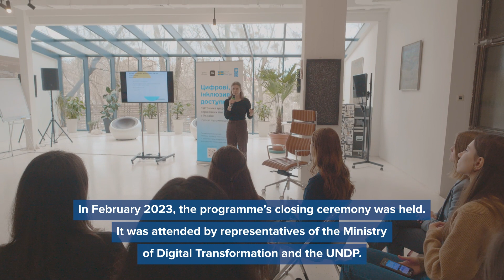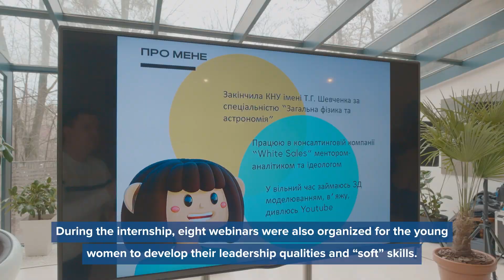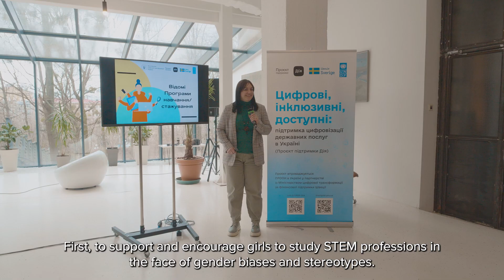Internship programme for young women in STEM at the Ministry of Digital Transformation of Ukraine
At the end of last year, UNDP in Ukraine with the financial support of the Government of Sweden launched a pilot internship programme for young women in STEM at the Ministry of Digital Transformation of Ukraine.

Seven finalists were selected from among more than 200 applicants. They all are students or recent graduates in STEM majors: IT, business analytics, software engineering, physics and astronomy, systems analysis, and computer science.

For two months, the young women had the opportunity to work together with Ukraine's Ministry of Digital Transformation team on projects in the field of state digitalization – and the results of their work were presented at the closing ceremony of the pilot internship programme in February 2023.

The internship programme was implemented in the framework of the DIA Support project, which is implemented by the UNDP in Ukraine with funding from Sweden.